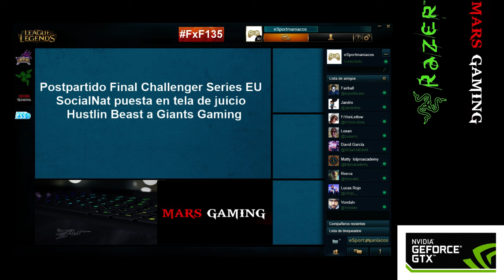Feedear por Feedear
esportmaníacos
Cómo molan Razer y Mars Gaming y Nvidia